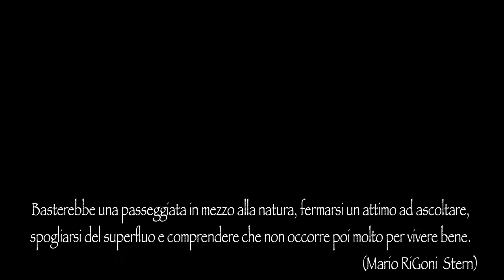Campomulo Malga Fiaretta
Photos by Francesco

“Traccia 03” by Silent Roses